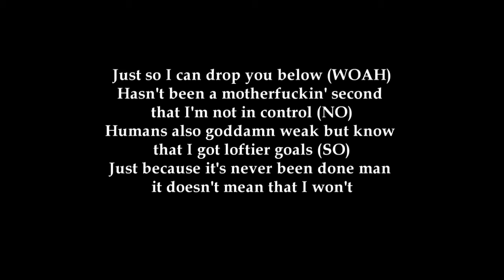Token Fastest Rap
Lyrics by Lyrics HD